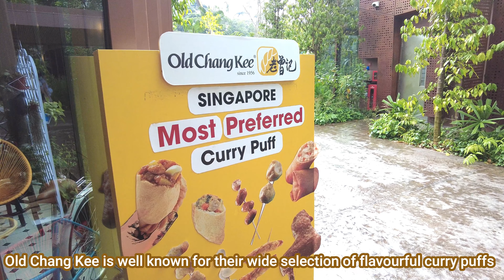Singapore's MOST Popular Curry Puff | Old Chang Kee at Birds Paradise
Wondering Passport wandered into Old Kang Kee Coffee House. We tried the most preferred curry puff Curry O and a cup of Kopi Kao (thick coffee).